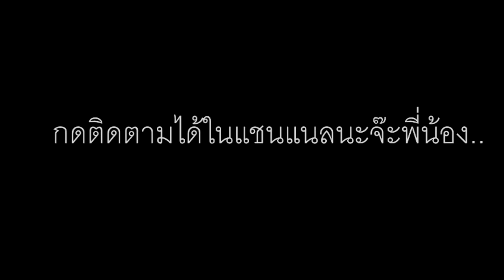Contract Wars - ฝรั่งขี้นก(?) สัดตวย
มาเป็นเพื่อนกับผมได้ที่
พูดคุยปรึกษาหารือกันได้ที่ การีน่าพลัส บัญชีที่ 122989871 หรือชื่อบัญชี kiokung7392

รับแอดทุกคนนะจ๊ะ ม๊าฮาาาาาาาา...